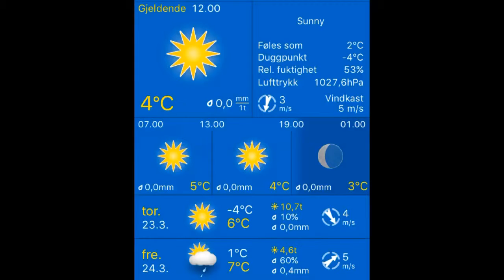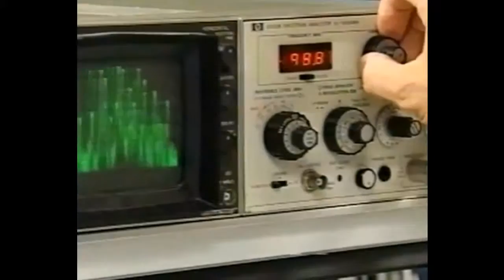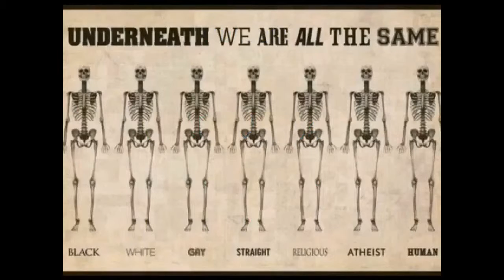Været i Stavanger 23.03.2017, 12.00 Stavanger: sunny 4°C. Vind:N/3 m/s.